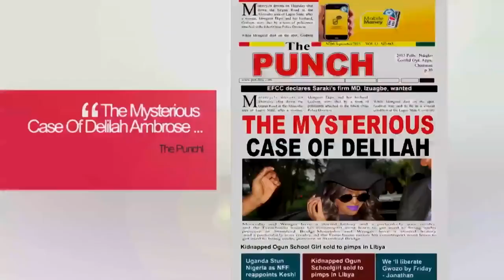Delilah - The Mysterious Case of Delilah Ambrose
African TV series
Directed by : Frank Rajah Arase
Written by: Dianne Diaz
Story by: Kwame Boadi
Production Company: Raj and Heroes Films
Starring: Okawa Shaznay, Michael Okon, Clarion Chukwura, Chambalyne Okoro ...

Everyone has secrets, the mystery behind the good and the bad. A journey of who to trust. Delilah's world becomes an open book the moment her husband dies. Stories of past men, stolen wills, mysterious disappearances and deaths are sensationalised in the biggest court case in the city. With her powerful attorney, Jason Atta by her side, Delilah will fight to clear her name of all false accusations. But what is she hiding that threatens all who fall prey to her?